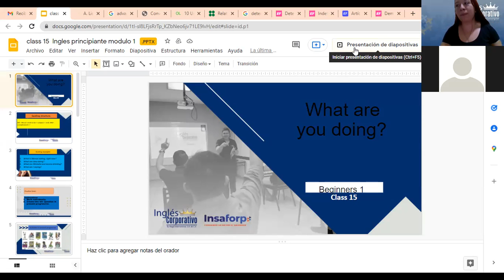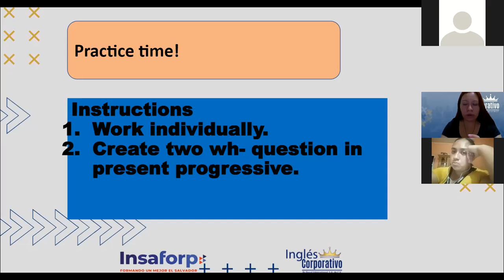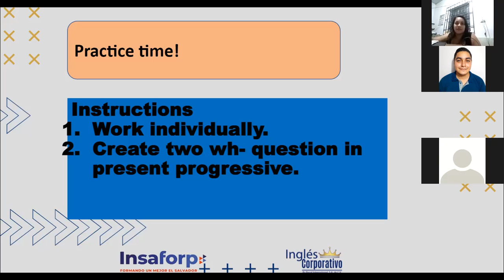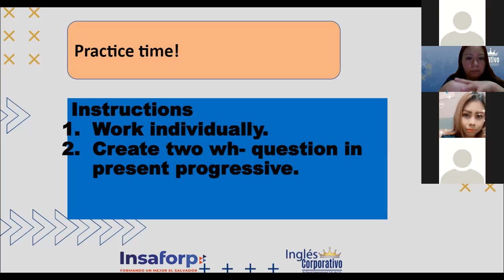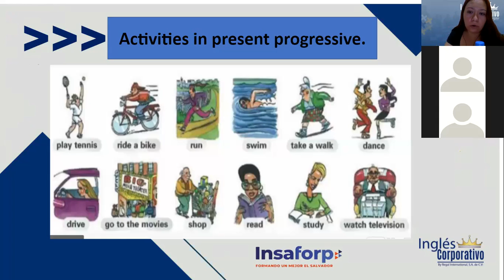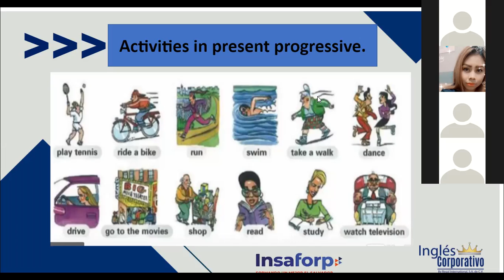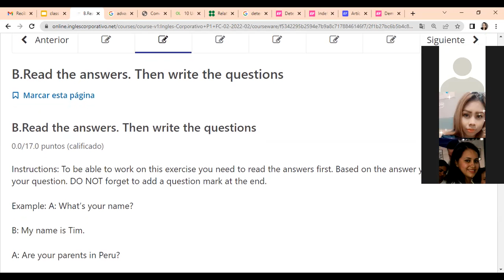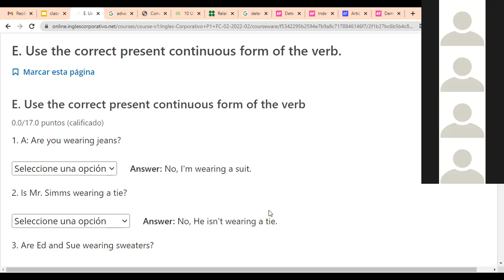Ingles Corporativo-Activities in Present Prog. and final exam, Class#15 - Day 15.